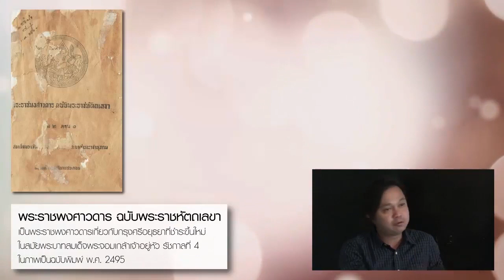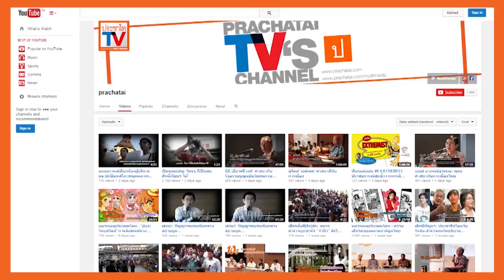หมายเหตุประเพทไทย #173 ศรีอโยธยา-เมื่อทุนทำงานวัฒนธรรม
หมายเหตุประเพทไทยสัปดาห์นี้ เจนวิทย์ เชื้อสาวะถี และศิริพจน์ เหล่ามานะเจริญ พูดถึงภาพยนตร์ชุด “ศรีอโยธยา” ที่เตรียมฉายทางทรูวิชันในเดือนธันวาคมนี้ โดยเป็นผลงานของ ม.ล. พันธุ์เทวนพ เทวกุล หรือ หม่อมน้อย และผู้สนับสนุนหลักคือกลุ่มทรู ซึ่งต้องการสร้างงานในระดับนานาชาติให้กับความเป็นไทย และใช้เทคนิคภาพยนตร์ในการถ่ายทำ

อนึ่ง มีปรากฏการณ์ใหม่ๆ เกิดขึ้นกับอุตสาหกรรมบันเทิงโดยเฉพาะการถ่ายทำละคร/ภาพยนตร์แนวพีเรียด นอกจากฉากและเครื่องแต่งกายที่มีการค้นคว้าและตีความแล้ว ยังมีพิธีบวงสรวงละครที่ใช้ชื่อว่า “พิธีการบวงสรวงองค์พระมหาบูรพกษัตราธิราชเจ้าแห่งราชอาณาจักรศรีอยุธยา” โดยนักแสดงที่รับบทบูรพกษัตริย์ได้กล่าวขอพระราชทานพระบรมราชานุญาติสวมบทบาทแสดง และในการโปรโมตยังใช้คำว่า “ถ่ายทอดดวงพระวิญญาณ” เพื่อสื่อถึงบทบาทของนักแสดงอีกด้วย

ทั้งนี้แม้หม่อมน้อย ยังคงต้องการนำเสนอมุมมองชาตินิยมที่ว่า บรรพบุรุษได้เสียเลือดเนื้อ เสียชีวิต “เพื่อให้คนรุ่นหลังมีชีวิตอยู่อย่างมีความสุข” แต่สิ่งที่น่าสนใจอีกอย่างก็คือลดการนำเสนอภาพของพม่าในฐานะคู่ขัดแย้ง หรือขับเน้นแต่ภาพด้านการสงคราม แต่หันมาการนำเสนอภาพของอยุธยาในฐานะเมืองท่านานาชาติที่เคยมีความรุ่งเรือง  ซึ่งสอดคล้องกับงานศึกษาในระยะหลังของวงวิชาการด้านประวัติศาสตร์

นอกจากนี้ในภาพยนตร์ “ศรีอโยธยา” ยังตีความบทบาทของพระเจ้าเอกทัศ กษัตริย์องค์สุดท้ายของอยุธยา โดยหม่อมน้อยเลือกตีความใหม่ ไม่ได้นำเสนอภาพความอ่อนแอของพระเจ้าเอกทัศแบบที่ผลิตซ้ำอยู่ในแบบเรียน หรือในพระราชพงศาวดารที่ชำระในสมัยรัตนโกสินทร์ แต่เลือกตีความผ่านเอกสารทางประวัติศาสตร์ฉบับอื่นๆ เช่น บันทึกของชาวต่างชาติ คำให้การชาวกรุงเก่า และคำให้การขุนหลวงวัดประตูทรงธรรม ซึ่งเป็นคำให้การของเชลยกรุงเก่าที่ถูกเกณฑ์ไปอยู่อังวะอีกด้วย